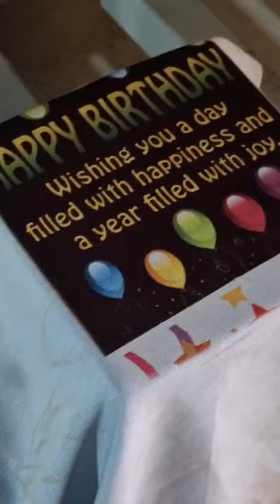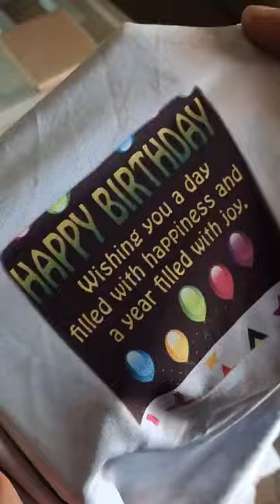Logo T Shirt Sticker Printing Machine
Logo Sticker Heat Transfer Machine
Machine Type - Manual
Machine Size - 4"4"
Brand - Indian ( Jaya Printing Machinery )
Warranty - 2 Year Manufacturing Warranty
Feature:-
* Easy operating trough Clamp System
* Electronic SSR Circuit Noise Free And Zero Maintenance
* High Performance Printing

Shop Address - D - 363 Noida Sector 10  U.P. ( 201301 )